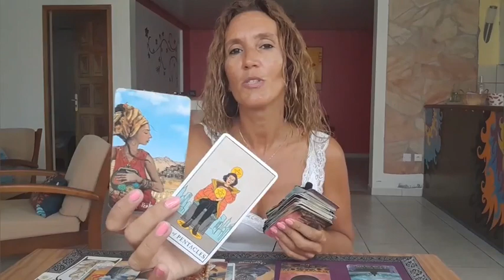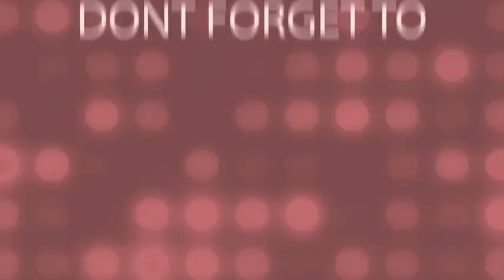♍️ VIRGO ♍️ Falling in Love ❤️ Weekly Reading May 29th June 4th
Weekly Reading May 29th June 4th 🎉

My adress🎇
MoonLight Tarot (Audrey Forton)
Quartier Lowinsky
Maison Louis Joseph
97211 RIVIERE PILOTE
Martinique

⭐     Sun   Taurus      ⭐
⭐     Moon  Scorpio  ⭐
⭐     Rising   Taurus  ⭐
⭐     Venus   Taurus  ⭐

All you have to do is:
3. Leave a comment 🌟Love and Light 🌟in a video for the current month.
🍀Good luck!

🌷Schedule🌷

✨Weekly Reading✨
Monday Air signs : Gemini, Libra, Aquarius
Tuesday Water signs : Pisces, Cancer, Scorpio
Wednesday Earth signs : Taurus, Virgo, Capricorn
Tuesday Fire signs : Aries, Leo, Sagittarius

✨Monthly Reading✨
Friday : Aries, Taurus, Gemini, Cancer
Saturday : Leo, Virgo, Libra, Scorpio
Sunday : Sagittarius, Capricorn, Aquarius, Pisces

1 question 15$(private video 10 minutes)